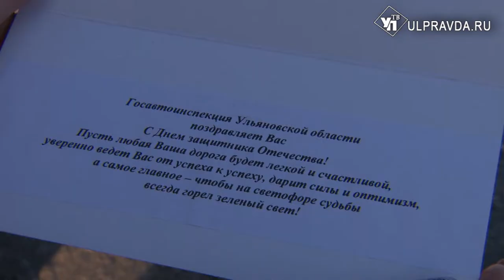Ульяновские инспекторы поздравили автолюбителей с 23 февраля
Теплый февральский день, приближение выходных. И вот она - та самая страшная отмашка инспектора ГИБДД. Какие первые мысли? Конечно, нарушил правила.